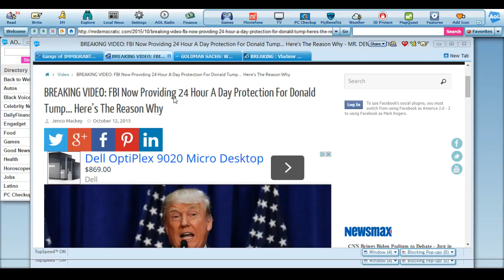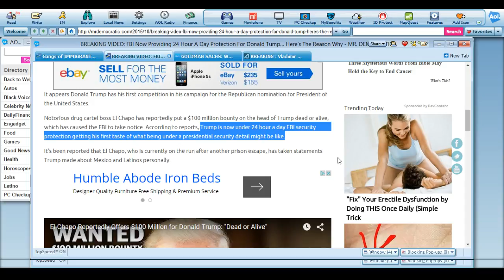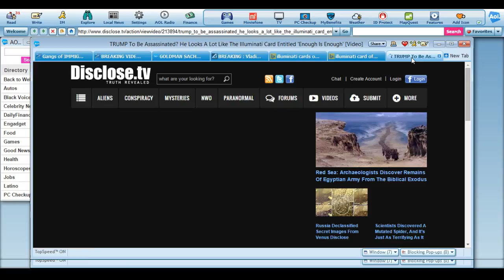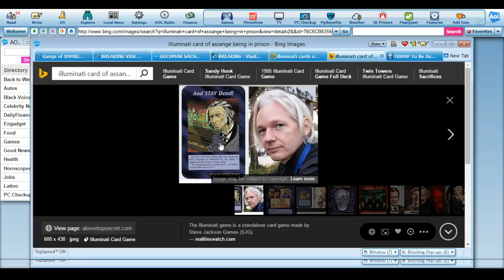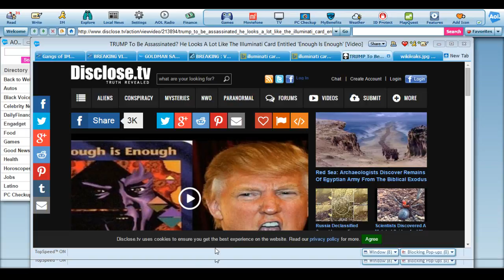Donald Trump under 24 Hour Protection by FBI for El Chapo Threats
Donald Trump, is now or currently under a complete 24 hour surveillance/ protection order by the FBI for government fear of assassination attempt against Trump by El Chapo or his cohorts.

Source